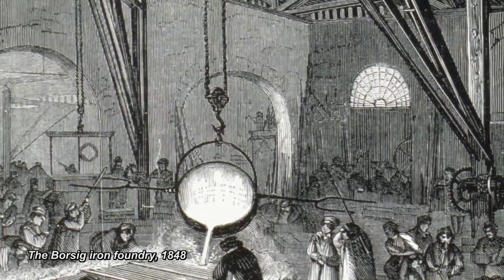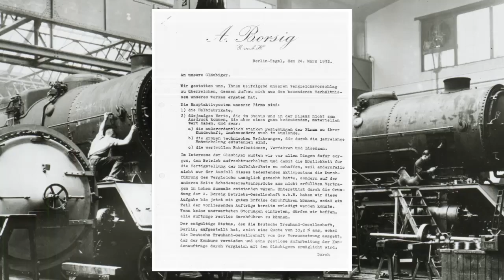BORSIG History 1837-2012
175 Years of BORSIG - A Slideshow about the BORSIG history